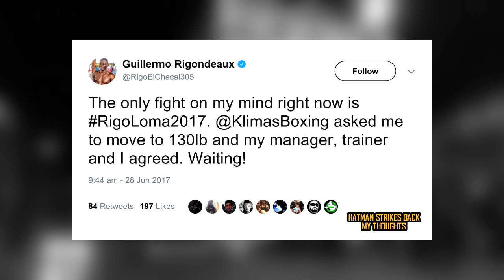GUILLERMO RIGONDEAUX: "I'LL FIGHT LOMACHENKO AT 130LBS"!!!